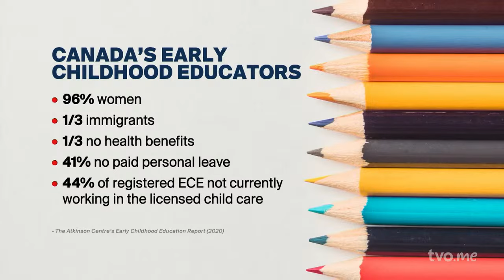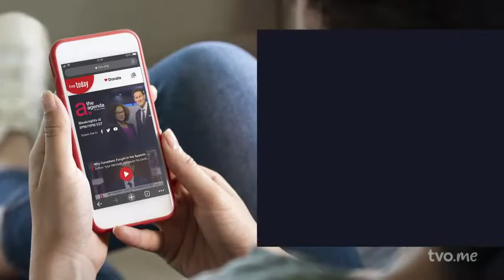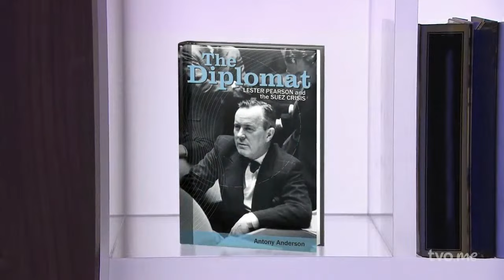Is $10-a-day Child Care Working for Ontario?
A year has passed since Ontario and the federal government inked a deal for $10-a-day child care. What have we learned about whether it's actually feasible to create enough spaces at that price? Then, sixty years ago this past weekend, Lester B. Pearson became Canada's 14th prime minister. We'll explore his considerable legacy with historian Antony Anderson.